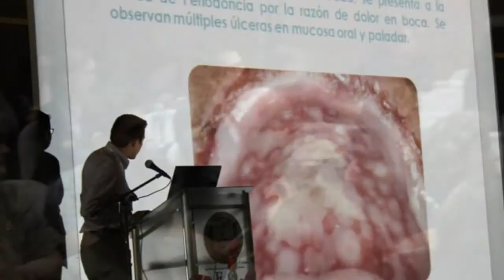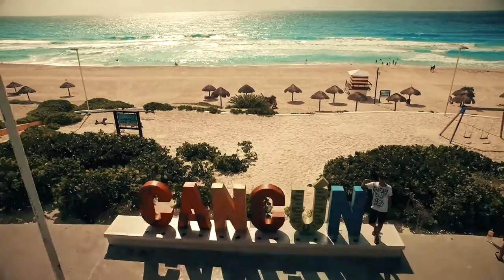IAOP Congress Mexico 2020 Promo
Proposal for the 20th International Congress on Oral Pathology and Medicine, Mexico 2020. Mexican Association of Oral Pathology and Medicine and Sabandijas de Palacio Productions, presents this video proposal.
Speech writer: Dr. Mario Nava and Dr. Marco Torres
Direction: Ismael Gimate
Edited by Ismael Gimate in Adobe After Effects, Adobe Audition and Adobe Premier Pro.